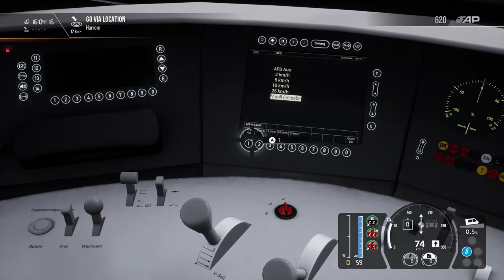Train Sim World 2 - DB BR 406 ICE 3M - ICE12 Köln-Aachen [PZB/LZB On]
Schnellfahrstrecke Köln-Aachen, High Speed Cologne-Aachen, Alta Velocità Colonia-Aquisgrana.
ICE and Rain, Scenario. DB BR 406 ICE 3M. ICE12 from Köln Hbf to Aachen Hbf. PZB/LZB On.